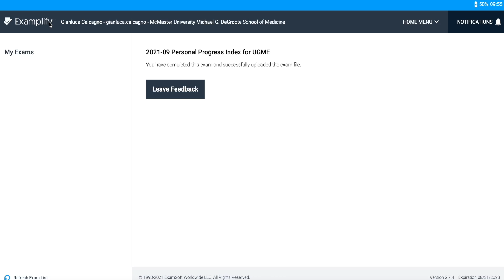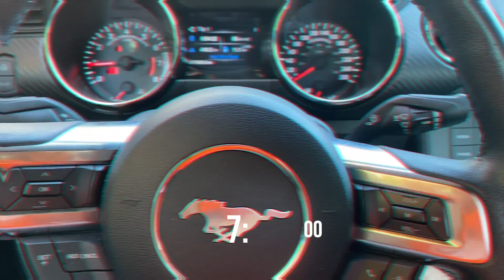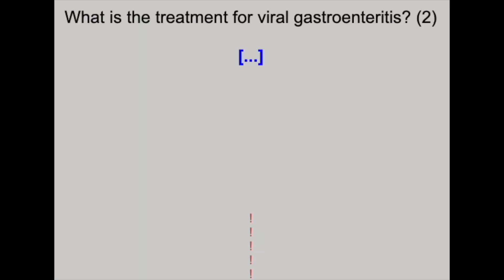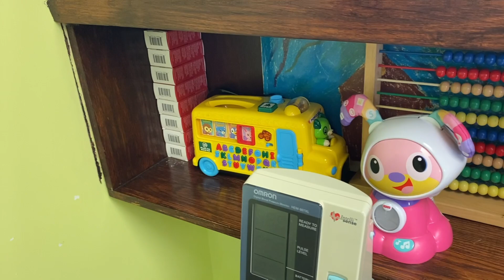The Final Year Of Medical School // Week In My Life With Studying, Working and Exams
We really made it... My final year of medical school and last few months of getting to call myself a med student. I'm currently on pediatrics which is actually a MUCH busier rotation than I thought it'd be 😅 In a few weeks residency applications will be open, I'll need to start prepping for the Canadian board exams or LMCC / MCCQE and will also need to be scheduling my USMLE step 1 test date. Lots of stuff coming up in the near future, but we are getting incredibly busy. Definitely leave me any questions in the comments below and feel free to make requests for what you want to see in the coming months!

Nice to meet you 🤙 I'm a third year medical student at McMaster University in Ontario, Canada. I'm just trying to document my experiences throughout my medical training and beyond to hopefully help inspire/guide some other students... and make things more fun for myself :) I post a new video once per week.

🎹 Music

✅📒 ✏️ MCAT Study Resources and Med School Recommendations
Practice suture kit 🔪